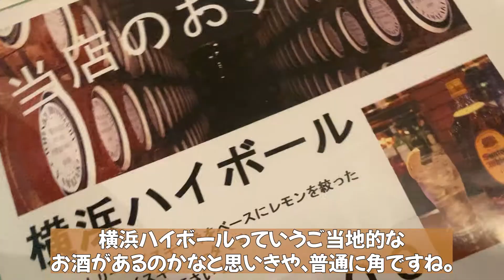【BAR】新横浜駅近くでちょい飲みVlog「横浜ハイボール」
新横浜駅徒歩5分にあるお洒落BARでサクっと飲み動画です。
お洒落で入りやすさもあるお店なので、
出張やデートや一人飲みに夜サクッと寄るのにいいですよね☆